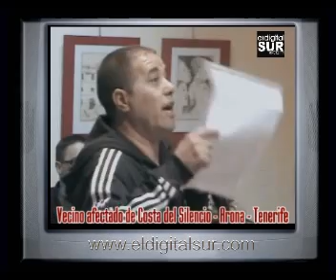Costa del Silencio contará con una patrulla de la Policía Local fija desde la próxima semana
Arona 20 de Febrero de 2009
Los vecinos de esta núcleo aronero denunciaron ante los responsables municipales y las fuerzas de seguridad el problema de la ocupación ilegal en algunas viviendas

El núcleo de Costa del Silencio contará a partir de la semana que viene con una patrulla de la Policía Local fija desde la próxima semana, una por cada turno con dos agentes por patrulla. Así lo anunció ayer en una reunión con la Asociación Amigos de Costa del Silencio el nuevo jefe de la la Policía Local aronera, José Miguel Abdelkader. Vamos a destinar una patrulla mañana, tarde y noche para que la respuesta a las incidencias sean inmediatas.

El centro cultural de Las Galletas acogió anoche una reunión entre el alcalde, José Alberto González Reverón, el capitán para la zona sur de la Guardia Civil, Pedro Fernández, el comisario jefe de la Policía Local y varios concejales del ayuntamiento de Arona con más de 200 habitantes de Costa del Silencio para tratar dos temas que preocupan a los vecinos como son las obras actuales y futuras y la seguridad.

Este último, el más debatido de la reunión, causó cierto malestar entre los vecinos que dijeron sentirse inseguros por la ocupación ilegal, robos y altercados callejeros. Abdelkader se comprometió con ellos a incrementar la presencia policial en la zona y trabajar para que tengan una sensación de seguridad.

Además a esto se suma la futura comisaría de Las Galletas que próximamente dará una presencia más notable de agentes. El jefe de la policía adelantó que el ayuntamiento ya ha alquilado un local para la nueva comisaría de distrito con gente nueva y una línea de trabajo diferente. En este sentido ya se cerró la plaza de presentación de propuestas y se adjudicó. Esta comisaría va a evitar más desplazamientos desde Arona casco, ahora estarán más cerca del vecino.

La mayoría de las personas presentes en la reunión eran de nacionalidad alemana, inglesa y española. Muchos se quejaron de los okupas que invaden viviendas usándolas muchas de ellas como punto de venta de drogas, tal y como manifestó un afectado. La ocupación ilegal ocurre más que todo en la zona de Chayofita.

Pero, en esta ocasión la solución no es tan fácil, ya que es el perjudicado quien tiene que poner la denuncia y muchos de ellos no viven en la zona. La gente que ocupa pega una patada a la puerta y se instala. Si no tenemos la denuncia del propietario no se puede actuar. Sin embargo hemos detenido gente y siguen ocupando, indicó el capitán de la Guardia Civil.